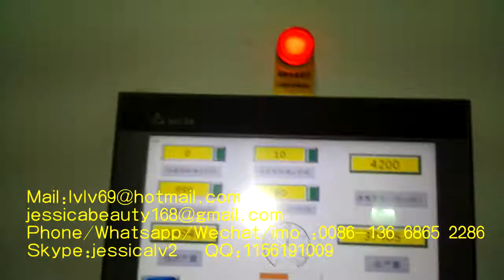automatic pulp mould forming machinery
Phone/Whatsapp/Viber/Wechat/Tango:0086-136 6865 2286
Skype:jessicalv2
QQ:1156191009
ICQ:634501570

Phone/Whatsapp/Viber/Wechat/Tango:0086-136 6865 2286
Skype:jessicalv2
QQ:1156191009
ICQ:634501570